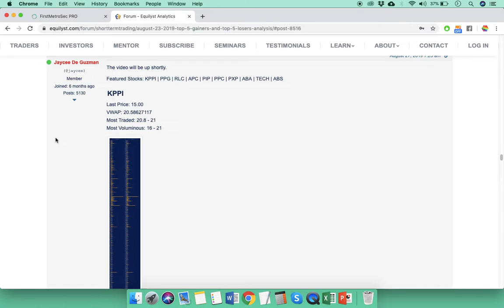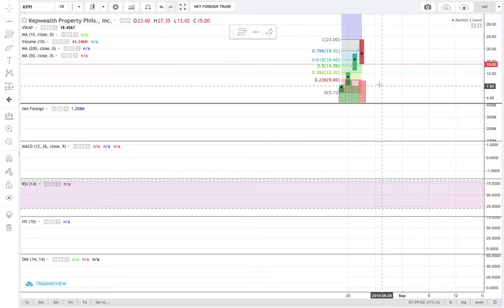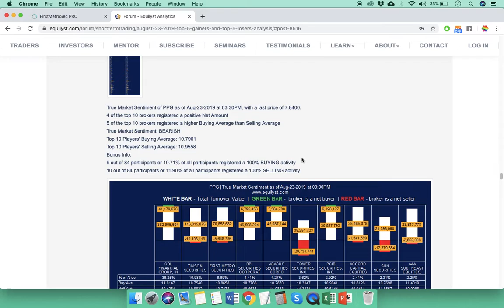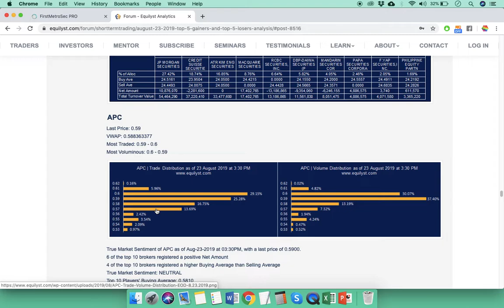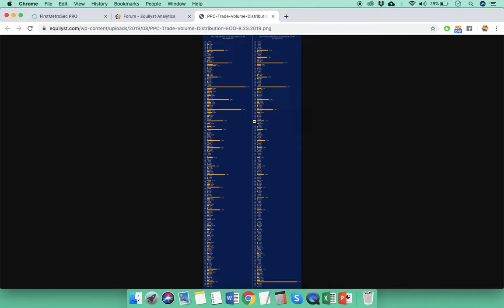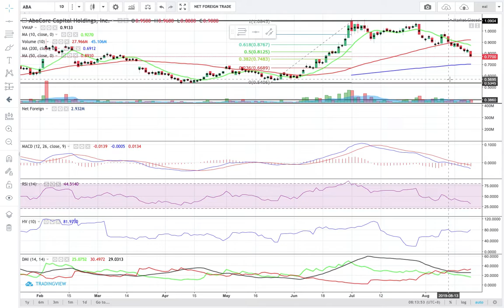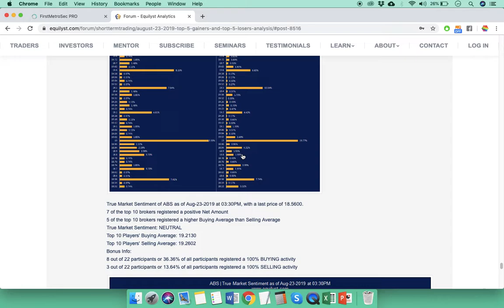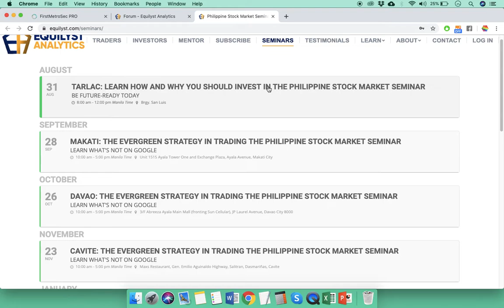Top 5 Gainers and Top 5 Losers Analysis - August 23, 2019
KPPI | PPG | RLC | APC | PIP | PPC | PXP | ABA | TECH | ABS